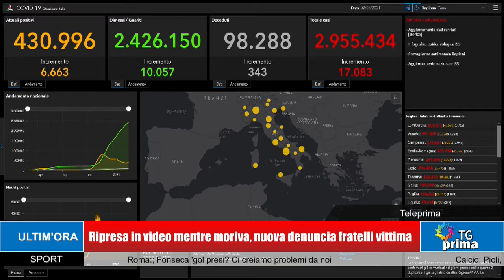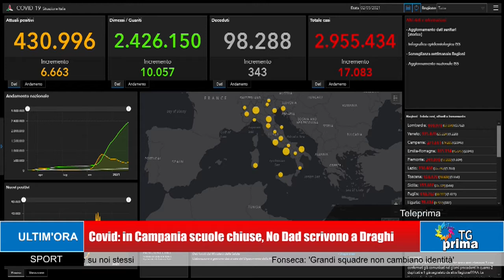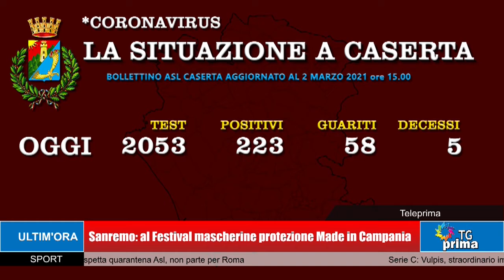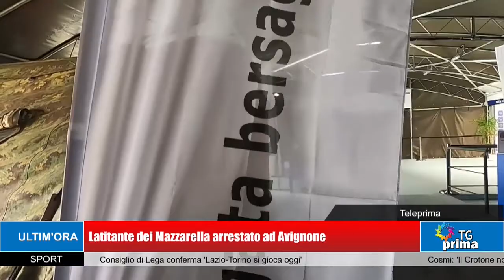TG Prima Ore 21:00 (02-03-2021)